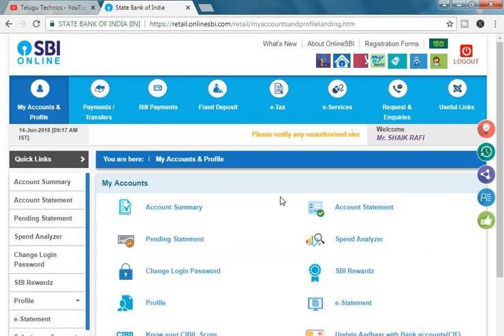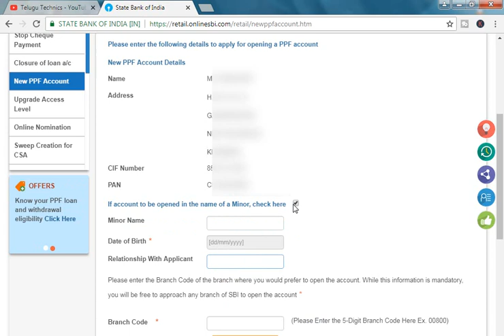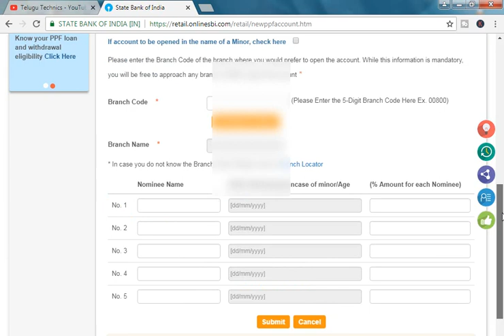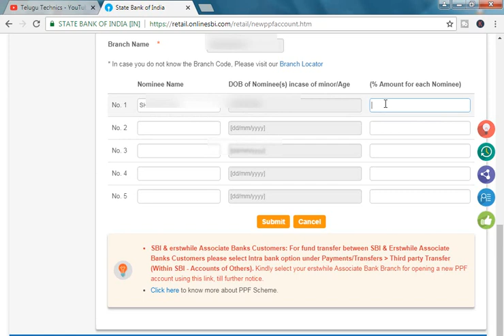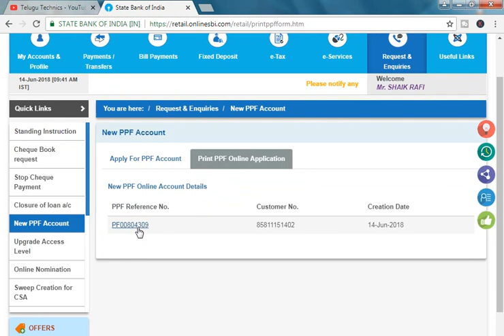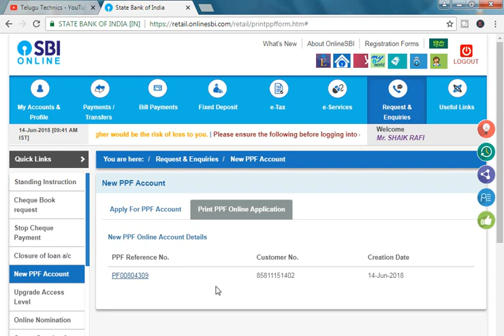SBI PPF ACCOUNT OPENING PROCESS EXPLAINED IN TELUGU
SBI PPF ACCOUNT